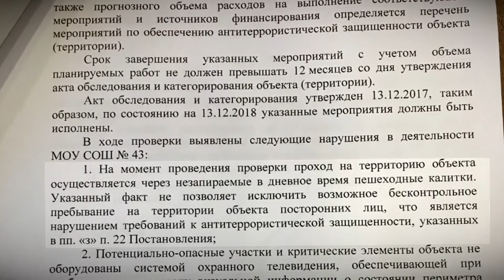Школа №42 в Твери. Когда путь к знаниям по настоящему тернистый